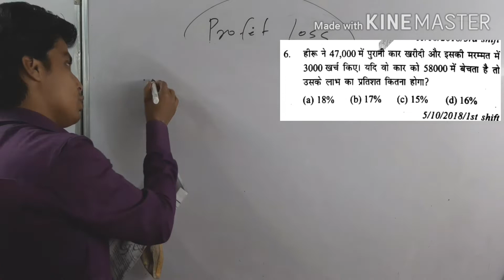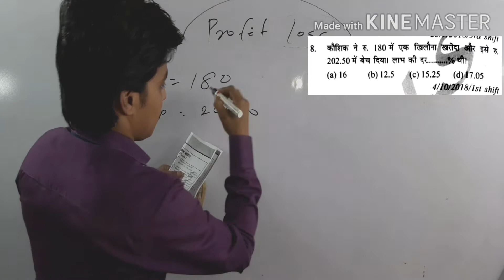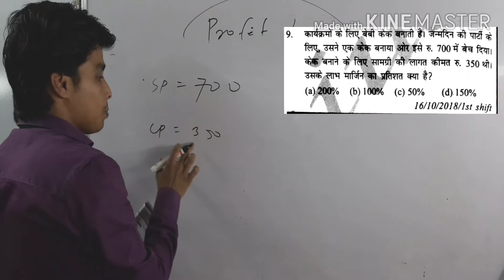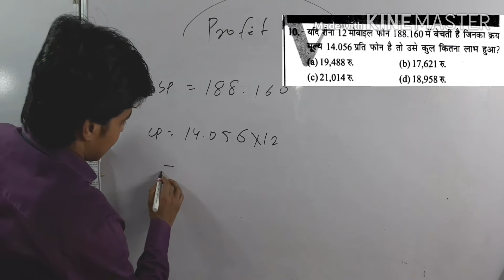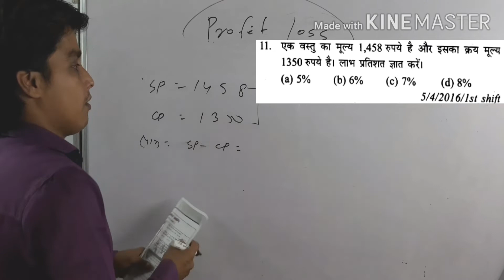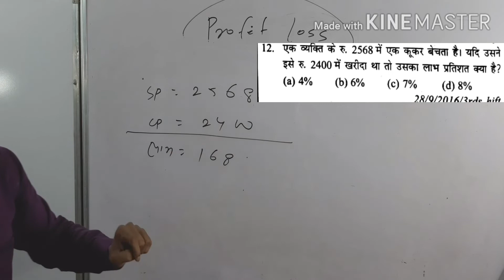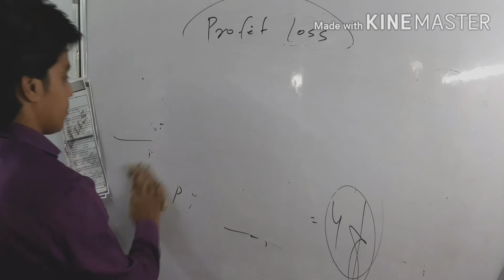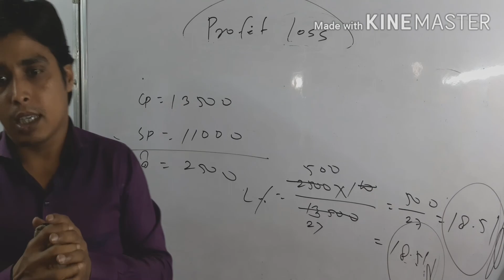चाय मे PROFIT AND LOSS LAST हो जाएगा । PART -C